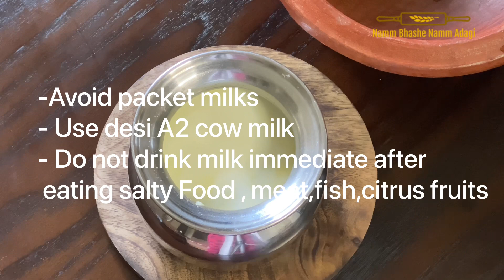ಹೀಗೆ ಮಾಡಿದರೆ Ice cream ಹಾಗೆ ಗಟ್ಟಿ ಮೊಸರು ಪ್ರತಿ ಬಾರಿ ತಿನ್ನಬಹುದು । Thick Curd Making At Home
Make Thick curd just like an ice cream at home.